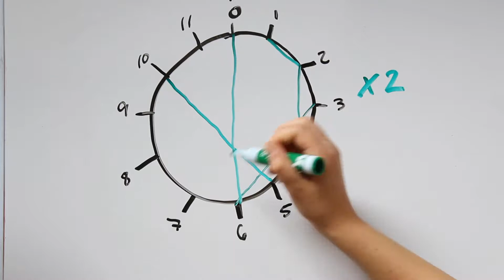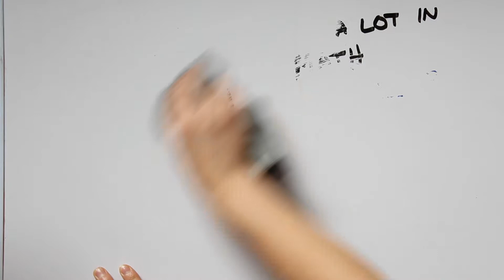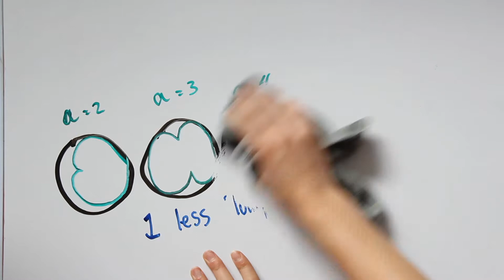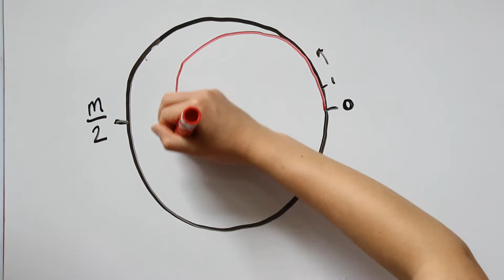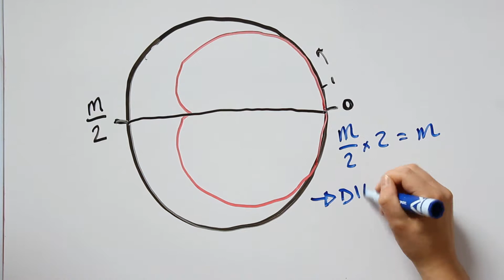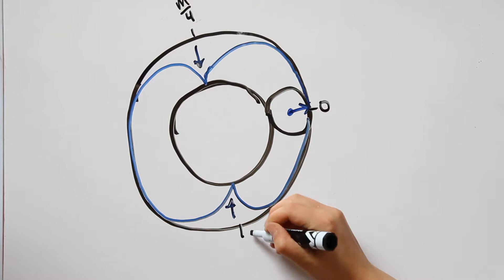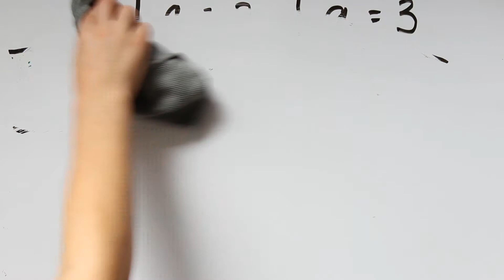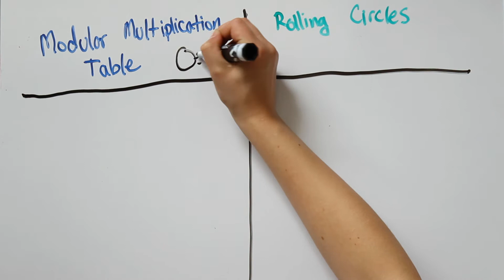Understanding Modular Multiplication Tables (1/2)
Hello Everyone!

I hope that you enjoy these tables as much as I do. I've spent a good few weeks trying to understand them and I keep finding new reasons they're awesome! I have some very cool phenomena to share with you next time, so get excited!
I could not have made this video without information from John Baez' research and amazing series of websites. Definitely check it out

And check out Mathologer's video on the topic if you haven't already, He first introduced me to Modular Multiplication tables and inspired me to make this video.